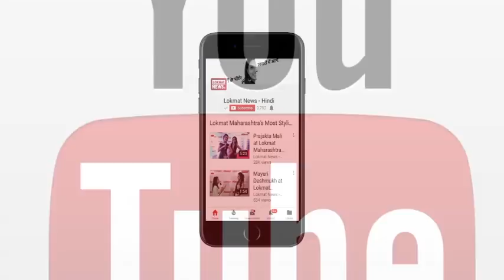Sonam Kapoor Wedding| Exclusive | Sonam का ससुराल | Anand Ahuja's Delhi House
Anand Ahuja (born July 7) is an Indian businessman and entrepreneur. He is the CEO and founder of the fashion line, Bhane. He is also the managing director of Shahi Exports, owned by his grandfather, Harish Ahuja.

बॉलीवुड एक्ट्रेस सोनम कपूर की बिजनेसमैन आनंद आहूजा के साथ आखिरकार शादी हो गई है। दोनों आज ही मुंबई में सिख रीति रिवाज के अनुसार शादी के बंधन में बंध गए हैं। बीते कुछ दिनों से सोनम कपूर की शादी के हर फंक्शन के लुक की तारीफें हो रही हैं, इसी बीच उनकी शादी का लुक भी सोशल मीडिया पर वायरल हो गया है। सोनम कपूर के पति  आनंद आहूजा पेशे से दिल्ली के एक बड़े बिजनेसमैन हैं।  आनंद आहूजा का परिवार दिल्ली के बेहद पॉश कॉलोनी लुटियन जोन (एलबीजेड) में रहता है जो सेंट्रल दिल्ली में है. आइये आपको सीधे ले चलते है सोनम कपूर के ससुराल यानि आनंद आहूजा के बंगलो के बाहर-